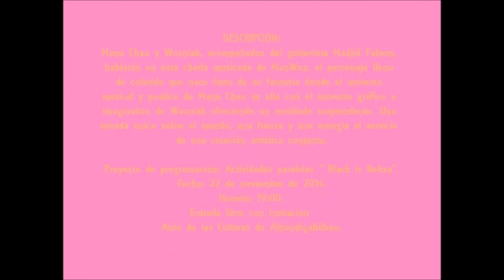Wozniak (dibujante, painter) & Manu Chao/Madjid speech and songs